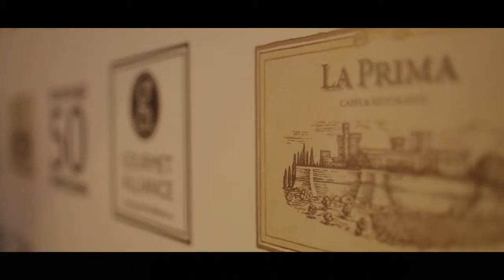День рождение Анатолича